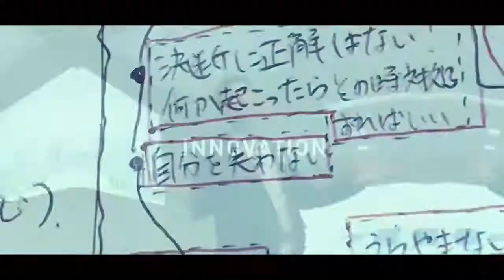We are ICMG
As a corporate innovation accelerator, ICMG has led the joint promotion of innovation management with large companies in Japan / Asia and the creation of results through open innovation. Going forward, we want to accelerate the creation of meaningful innovation by utilising partnerships with government agencies and international organisations.

ICMGはコーポレートイノベーションアクセラレーターとして、日本／アジアにおける大企業とのイノベーション経営の共同推進、オープンイノベーションによる成果創出をリードしてまいりました。今後も民間の世界に収まらず、政府機関や国際機関とのパートナーシップを生かし、存在意義あるイノベーションの創出を加速させていきます。